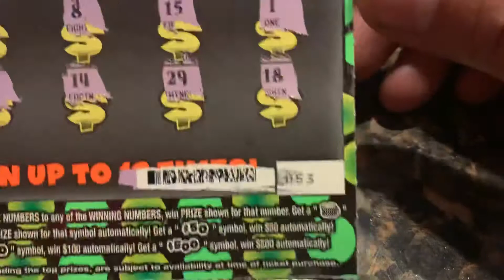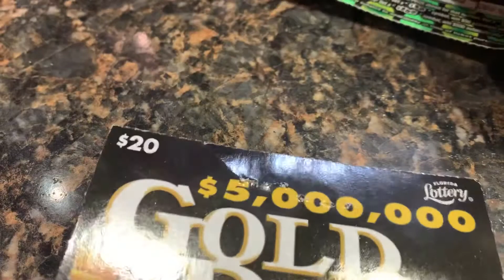WIN ALL💥💥💥 HUGE Profit Gold rush 30$/20$/10$ blowout winner. Florida scratch off tickets